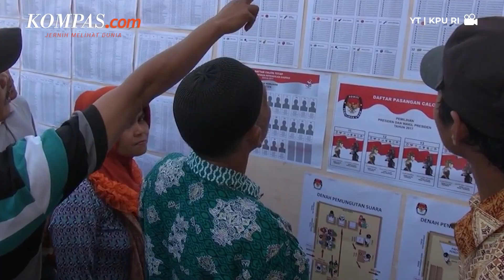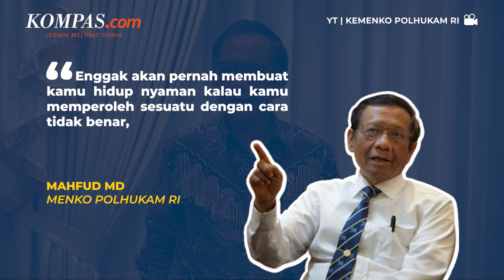Banyak Cukong di Balik Kepala Daerah, Mahfud MD Sebut Demokrasi Saat Ini Tidak Sehat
Menkopolhukam Mahfud MD mengatakan bahwa demokrasi Indonesia saat ini sedang tidak sehat. Hal ini dapat terlihat dari pemilihan pimpinan kepala daerah yang dipilih hanya karena uang. Survei dari LSM juga menunjukkan 92 persen pemilihan pimpinan daerah dipilih hanya karena uang.
Mahfud menyebut, angka itu didapatkan berdasarkan survei dari LSM, serta dari Komisi Pemberantasan Korupsi (KPK). Ia pun juga meminta para pemimpin untuk melakukan pemilihan secara jujur.
Penulis: Singgih Wiryono
Penulis Naskah: Hanindiya Dwi Lestari
Narator : Hanindiya Dwi Lestari
Video Editor: Basilius Agung
Produser: Naufal Noorosa Ragadini